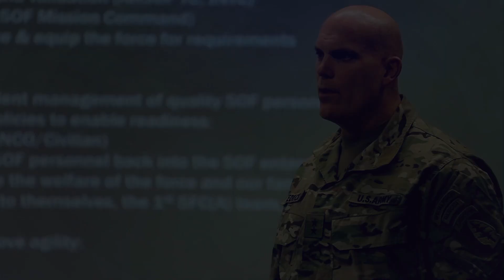1st Special Forces Command (Airborne) 5th Anniversary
With a growing need for a deployable headquarters in the Special Operations community, 1st Special Forces Command (Airborne) activated on Oct. 1, 2014. The change brought Special Forces, Civil Affairs, and Psychological Operations units together under one command, enhancing interoperability and overall combat effectiveness.

Over the last five years, 1st SFC (A) has worked tirelessly to establish and maintain a culture of excellence. As we look to the future, we proudly maintain our position as a world-class organization, remaining prepared to defend our Nation's interests at a moment's notice.